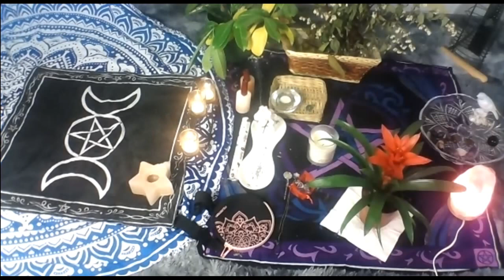الحلقة 976 .. ميتافسكس .. الصعود الكوني القادم .. مع جلسة اعلان ابديتنا